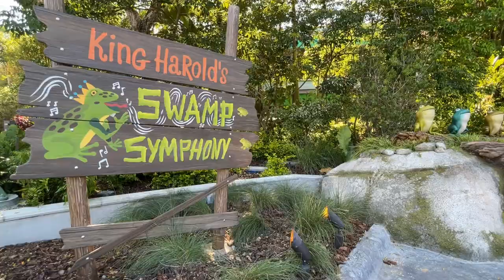DreamWorks Land Universal Studios, First Look. Vistazo a nueva zona temática de Universal Studios.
Shrek, Donkey, Po, de Kung Fu Panda, Trolls y Gabi, estarán en la nueva zona temática de DreamWorks Land, que abre oficialmente el 14 de junio de 2024, en Universal Studios, de Universal Orlando Resort. Le dimos un vistazo previo y aquí está.